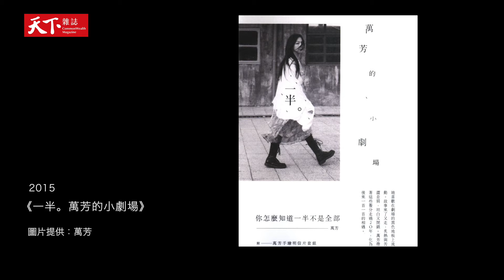為 金曲35 為鄭華娟獻唱 萬芳：按下還原鍵，重新看見自己的獨特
從戲劇主題曲、抒情歌，唱到生命之歌，萬芳最新的作品《給你們》入圍七項金曲獎。出道31年，終於感受到被理解，也更肯定自己這一路來的探索，努力將自己還原到原廠設定，不再只追求社會的一致性。

「有一天我突然發現，我好久沒有在我的生活裡唱歌了，那麼開心的林萬芳哪裡去了？我超傷心的。」

即使經歷過迷惘與撞牆期，萬芳將作品用歲月來唱，也摸出了一條自己的路：〈給妳們〉講友情、講變老；〈阿峰今天沒有來〉講朋友的逝去；〈回家吧〉講回到自己模樣。

一首一首地集結，她就像一個老朋友，將人生的故事娓娓道來。

天下雜誌video製作 製作人／李洛梅 採訪／何綺、鄭景雯  剪輯／何綺 攝影／俞子堯